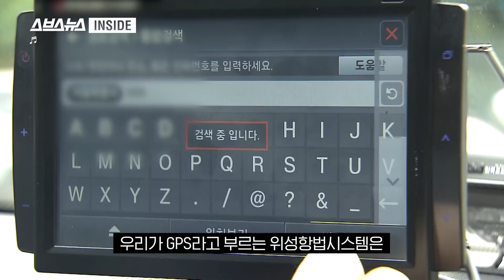미국마저 위기 느낀다는 중국의 우주몽/ [인사이드 아시아 EP. 10] 스브스뉴스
인류 최초로 달 뒷면에 탐사선을 착륙시킨 나라,  우주선 3종 세트라 불리는 궤도선, 착륙선, 탐사차를
화성으로 동시에 보내는 데 성공한 첫 국가, 2022년까지 독자 우주정거장을 완공할 예정인 우주 강국,
바로 중국입니다. 최근 중국은 우주 개발에 막대한 자원을 쏟아붓고 있어요.
중국 우주 산업에 투입된 인력이 30만 명에 달할 정도죠.
중국이 우주 개발에 적극적으로 나서는 이유는 무엇일까요?